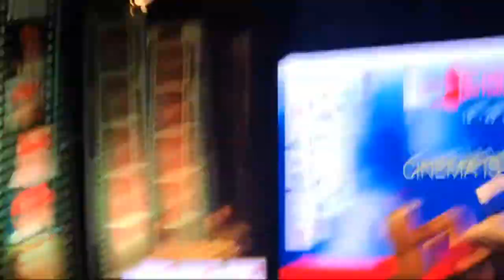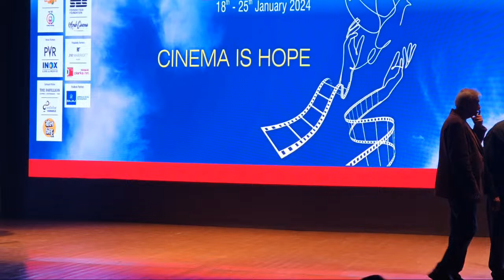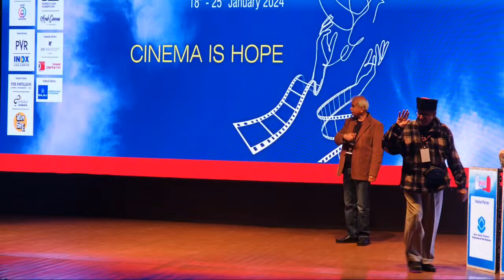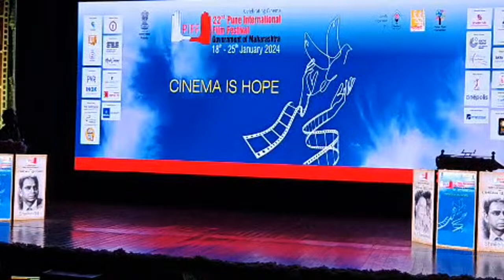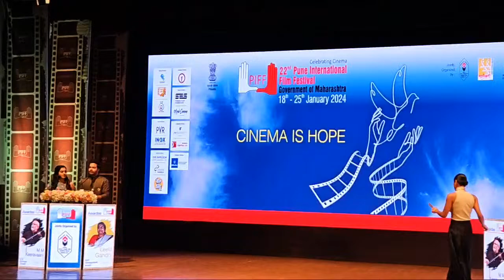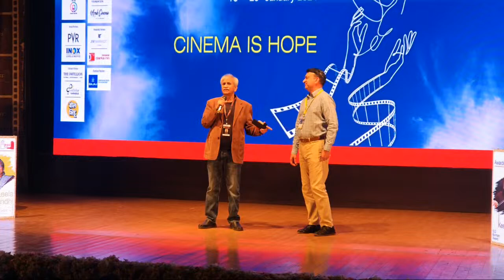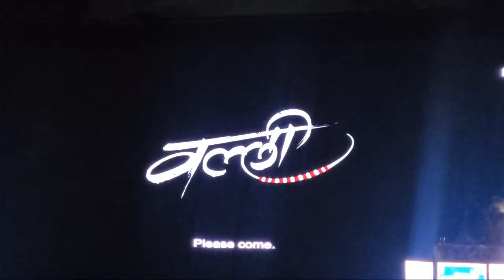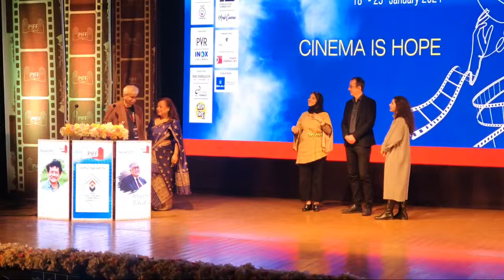Citizen Saint’ receives Best International Film, ‘Sthal’ wins best Marathi film live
Citizen Saint’ receives Best International Film, ‘Sthal’ wins best Marathi film

PIFF’ 2024 awards announced!

Pune, Date 25 January 2024: In the 22nd Pune International Film Festival (PIFF) jointly organised by Government of Maharashtra & Pune Film Foundation, ‘Citizen Saint’ directed by Tinatin Kajrishvili has received the Government of Maharashtra  ‘Prabhat’ Best International Film. Marathi film ‘Sthal’ directed by Jayant Somalkar has received the Government of Maharashtra ‘Santa Tukaram’ Best International Marathi film.

The awards were presented in a grand concluding ceremony of the 22nd PIFF. The ceremony was graced by the presence of Dr Jabbar Patel, festival director, Abhijit Gholap, president North American Film  Association (NAFA), International jury members and film selection committee members. On this occasion Satish Alekar, trustee of Pune Film Foundation felicitated the international jury. Dr Mohan Agashe, veteran actor & trustee of Pune Film Foundation, Ravi Gupta, secretary of Pune Film Foundation. Mohit Dube, Pro Vice Chancellor, MIT ADT University, Meghraj Raje Bhosale, president, Akhil Bharatiya Marathi Chitrapat Mahamandal were also present for the occasion.

‘Citizen Saint’ is a Georgian film that will receive Rs 10 lakh as prize money from Government of Maharashtra, which will be divided among the director & producers equally, each receiving Rs 5 lakh. As part of the ‘Sant Tukaram Award’, Rs 5 lakh will be received by the makers from Government of Maharashtra.

At this occasion Dr Jabbar Patel and Abhijit Gholap announced that a first ‘North American Marathi Film Festival‘ in collaboration with PIFF and North America Film Association (NAFA) will be held between July 27-28, 2024 at San Jose in California.  It will be a one of its kind two day festival.

Ayesha Jain, final year student at FTII was awarded PIFF special award instituted by Polish filmmaker Ms. Maria Prochazkova.

List of Winners at PIFF 2024:

World Competition:

Government of Maharashtra "Prabhat" Best International Film with a prize money of Rs. 10 Lakhs is given to the Georgian film Citizen Saint (Mokalake Tsmindani) directed by Tinatin Kajrishvili Produced by Lasha Khalvashi & Tinatin Kajrishvili. Rs 5 Lakhs goes to the Directors and Rs.5 Lakhs is divided among the producers equally.

Government of Maharashtra "Prabhat" Best International Film Director award along with the prize money of Rs. 5 Lakhsis given to the French director Anaïs TELLENNE for the film The Dreamer (L'homme D'argile).

MIT-SFT Human Spirit Award, along with the prize money of USD 1000 is given to the director Amr Gamal for the film The Burdened produced in Yemen, Sudan, Saudi Arabia.

A special Mention certificate is given to the Bulgarian Actress Eli Skorcheva for the film Blaga’s Lessons (Urotcite Na Blaga).

Marathi Competition:

Government of Maharashtra "Sant Tukaram" Best International Marathi Film award is given to the film Sthal (A Match) Produced by Shefali Bhushan, Karan Grover, Riga Malhotra, Jayant Digambar Somalkar and Directed by Jayant Digambar Somalkar. The total Prize money of Rs. 5 Lakhs is shared as follows. Rs. 2.5 Lakh to the Director and Rs.2.5 Lakhs is divided equally among four Producers.

Akhil Bharatiya Marathi Chitrapat Mahamandal Best Film Director award along with the prize money of Rs. 25,000 is given to Shrikant Prabhakar the director of the film ‘Bhera' (Deaf).

Akhil Bhartiya Marathi Chitrapat Mahamandal - Best Film Actor award along with the prize money of Rs. 25,000 is presented to Deva Gadekar for the film ‘Valli'.

Akhil Bhartiya Marathi Chitrapat Mahamandal - Best Actress award along with the prize money of Rs. 25,000 is given to Swati Gotavale for the film Chabila.

Akhil Bhartiya Marathi Chitrapat Mahamandal - Best Screenplay award along with the prize money of Rs. 25,000 is given to Jayant Digambar Somalkar for the film ‘Sthal (A Match).

Akhil Bharatiya Marathi Chitrapat Mahamandal - Best Cinematographer award along with the prize money of Rs. 25,000 is given Vijay Mishra for the film Shyamchi Aai (Shyam's Mother).

Special Mention certificates is given to the actor Kabir for the film Gypsy.

Special Mention certificate is given to the Art Director Shrikant Prabhakar for the film Bhera (Deaf).

Student Competition Awards

International Student Competition Best Film Live Action award is given to the Polish film Dancing Clouds (Pierwszy taniec W churach) directed by Michał Mieszczyk and produced by Polish Film Institute. Prize Money 1000 US dollars is equally divided between the Director and the producer.

International Student Competition Best Director Live Action award is given to Martin Kuba of Czech Republic for the film Vinlannd.

Special Mention certificates is given to I -Ju Lin, the director of the Czech Republic film Separation Season.

Special Mention certificates is given to the screenplay writer Archit S Kirkinde of the Indian Film Asamtol.